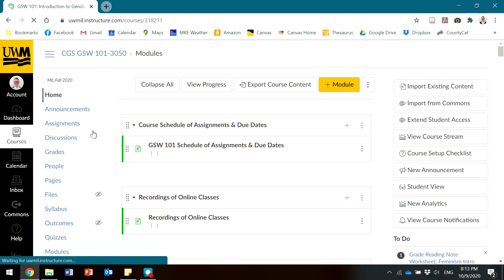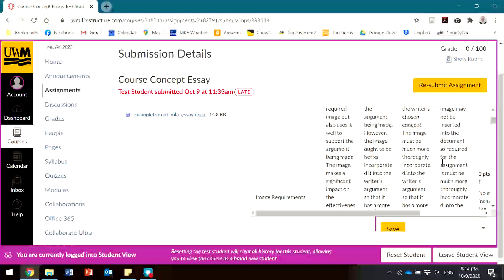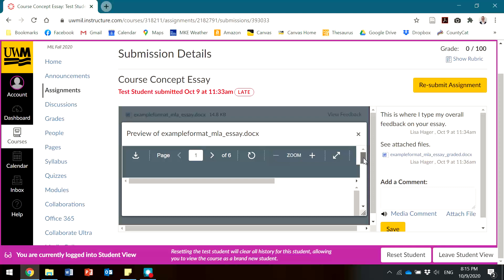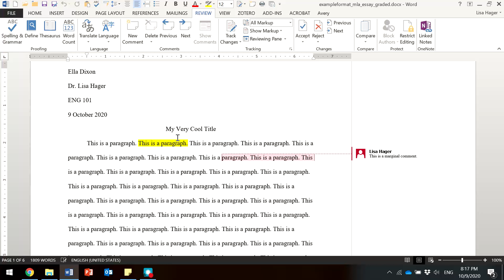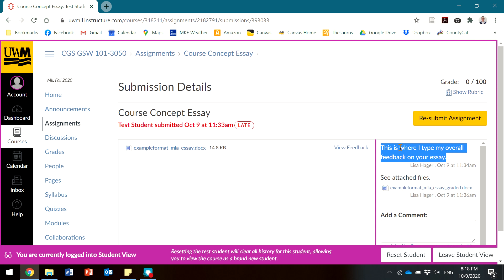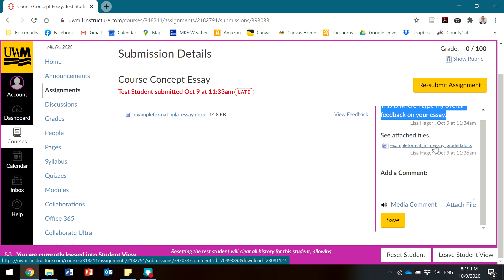Accessing Instructor Feedback on Essays & Other Major Assignments on Canvas (2022)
Accessing Instructor Feedback on Essays & Other Major Assignments on Canvas